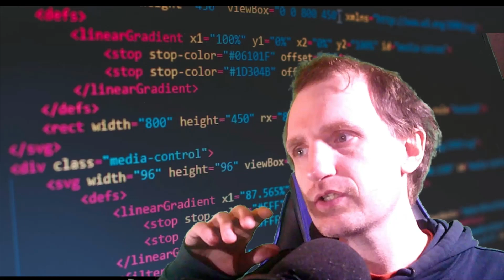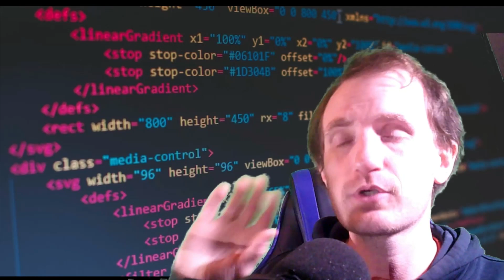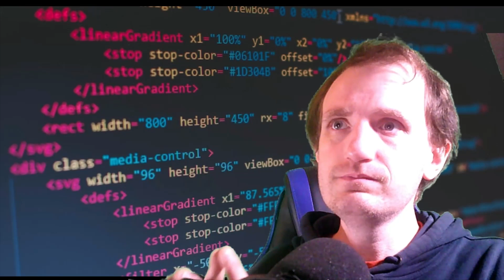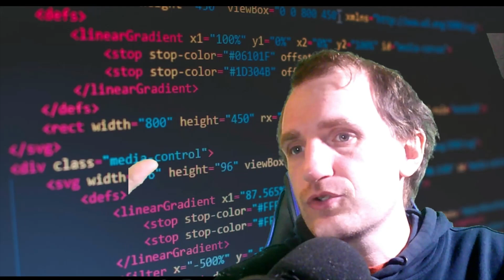AutoHotkey - Should I be Using Version 1 or Version 2 ?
If you find my video helpful help me to upgrade my videos with a small donation. TY so much for any help!